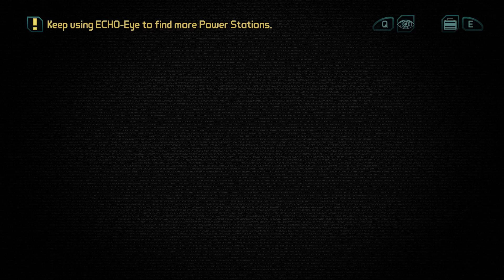Tales from the Borderlands Episode 2 Part 6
Just me playing some more Tales from the Borderlands